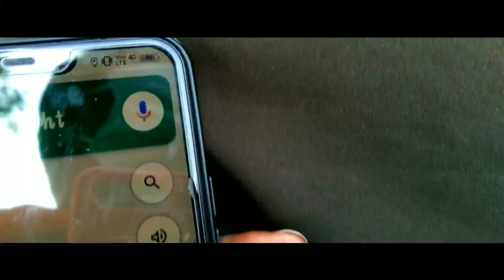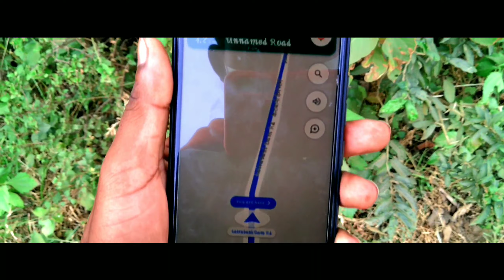KAIRABANI DAM / DUMKA / MY JOURNEY WITH NATURE / EPISODE - 7 / THE ARTSYLENS CREATION / CHRISTIN SAM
Christin Sam Official YouTube channel
         The Artsy Lens Creation

              P R E S E N T I N G     Y O U
MY JOURNEY WITH NATURE EPISODE-7
                              TO
                 KAIRABANI DAM
An unexplored place of Dumka

Starring - Emanuel Hansda
Videography and Editing - CHRISTIN SAM
Production-The Artsy Lens Creation

For viewing and supporting all upcoming videos